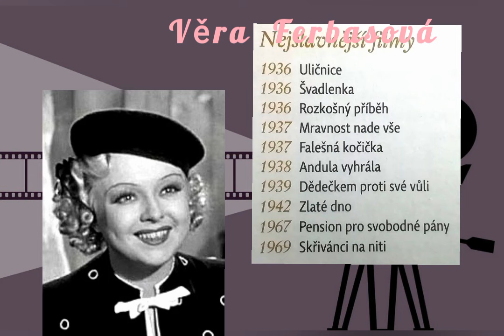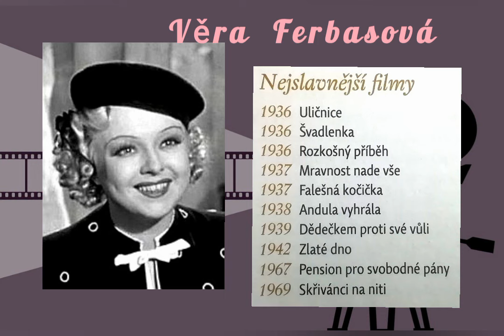Věra Ferbasová - Naši herci z doby první republiky